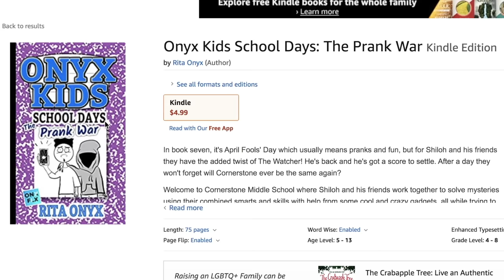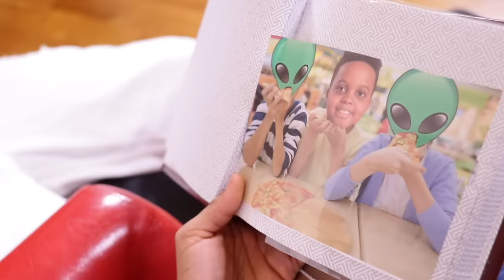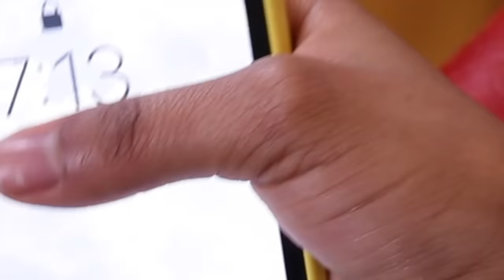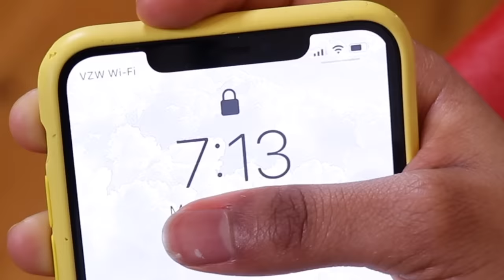FUNNIEST APRIL FOOLS DAY SKITS - Shiloh and Shasha - Onyx Kids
Try not to laugh at these April Fools Day skits! Thank you for watch our funny entertainment comedy vlog viral TikTok hack videos in 2021. aprilfools aprilfoolsday kids funny stayhome #2021

Onyx Family is a fun channel where you get to experience the adventures of Shasha, Shiloh, Sinead, and Shalom as they let their imagination run wild. Onyx Kids has many adventures with characters, slimy situations, fun toys, giant candy, tasty food, and wacky friends. Join these crazy kids as they celebrate fun holidays like Christmas, Valentine’s Day, Halloween, and Thanksgiving. Onyx Kids is a family of four children that love to have fun and adventure! We also try tasty foods from Japan, Russia, United Kingdom, Canada, Vietnam, Thailand, Brazil and more countries. We travel to cool places like Disneyworld, Disneyland, Legoland, Universal Studios, Hollywood Studios, Six Flags, and cruises to beautiful Caribbean beaches. We post funny videos and funny moments on this channel every Sunday, Monday, Tuesday, Wednesday, Thursday, and Friday.